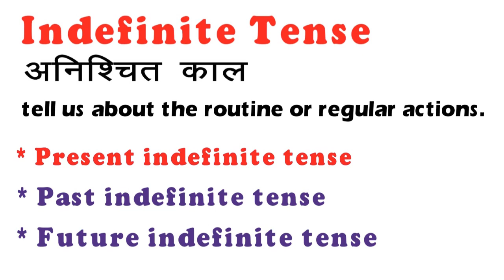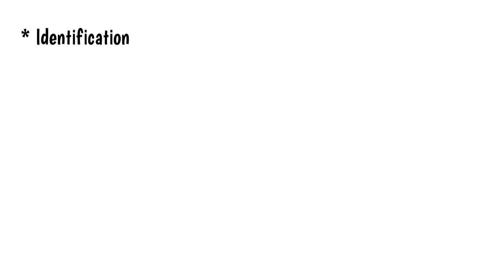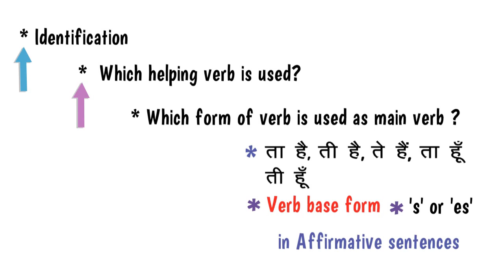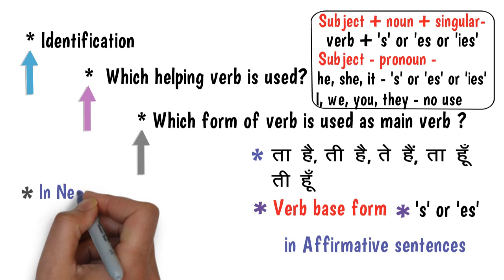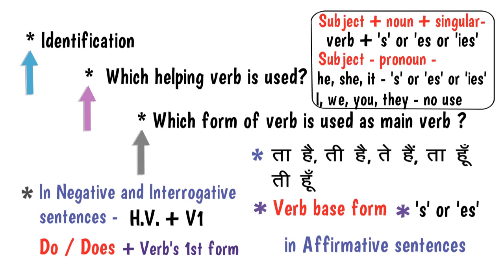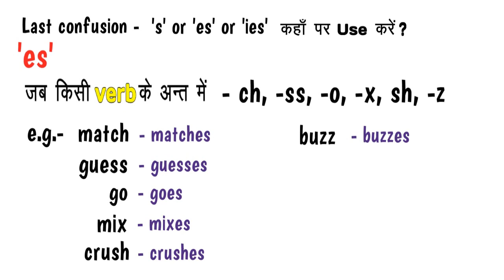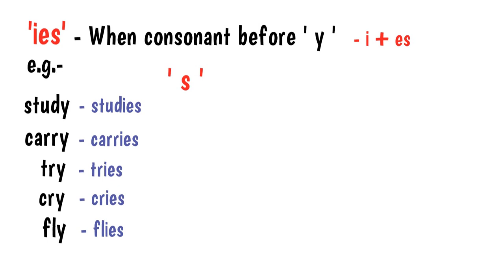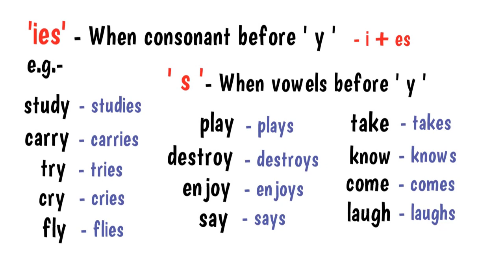Present Indefinite Tense || Use of 's' , 'es' or 'ies' with verb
Hello everyone,
Welcome once again to my YT channel. Today in this video I have explained the Present indefinite tense with the use of 's' , 'es' or 'ies' with main verbs in the sentences. All the rules about using 's' ,'es' or 'ies' are explained with the proper examples. So, do watch this video without skipping anymore.